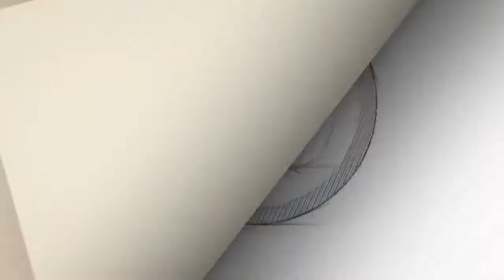Google presentaría en marzo servicio de streaming para videojuegos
Medios especializados señalan que el próximo mes de marzo sería el indicado por Google para la presentación de su plataforma de streaming para videojuegos conocida hasta hoy como Project Stream.